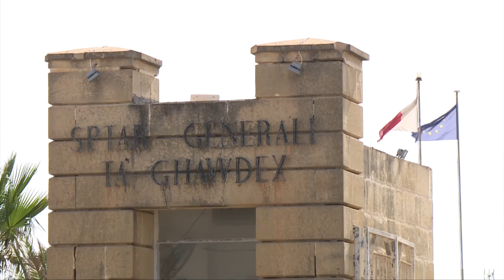Titwaqqaf il-Malta Air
Il-Gvern sieket dwar kemm sewa dan id-deal